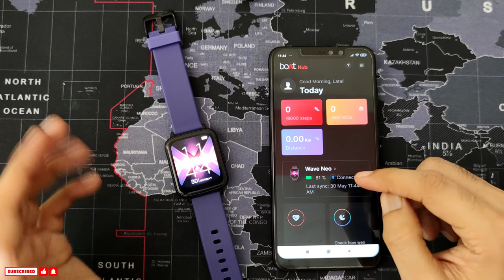Boat Wave Neo Smartwatch Bind Pair Problem with Phone | Complete Solution Shown 🔥🔥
Hi friends, in this video we are showing you how to bind or pair a smartwatch with your phone. If you are facing this problem this video will surely solve your problem. Hope you will like this video.

bind smartwatch,
how to bind smart watch,
realme smartwatch scan to bind,
bind device smart watch,
smartwatch scan to bind,
bind smart watch bands,
bind smart watch best buy,
bind smartwatch battery replacement,
bind smartwatch box,
bind smartwatch button,
bind smartwatch battery,
bind watch,
bind smart watch charger,
bind smart watch compatible with iphone,
bind smart watch comparison,
bind smartwatch camera,
bind smartwatch case,
bind smartwatch cell phone,
bind smart watch ebay,
bind smartwatch explained,
bind smartwatch email,
binding failed smartwatch,
how to bind smart watch to phone,
bind smart watch gps,
bind smart watch google,
bind smart watch galaxy,
bind smartwatch gear,
how to bind smartwatch to phone,
h band smart watch,
h band smart watch time setting,
h band smart watch sleep mode,
h band smart watch charger,
h band smart watch connect,
bind smart watch iphone,
bind smart watch instructions,
bind smart watch ios,
bt smart watch setup,
bind smartwatch journal,
bind smartwatch joy,
bind device yoho sports,
smart watch bt notifier,
bind smartwatch keyboard,
bind smartwatch key,
bind smartwatch kit,
bind smartwatch link removal,
bind smartwatch list,
bind smartwatch link,
bind smartwatch lock,
bind smartwatch location,
bind smart watch manual,
bind smart watch michael kors,
bind smartwatch mirror,
bind smartwatch mac,
bind smartwatch monitor,
bind smartwatch machine,
bind smart watch not charging,
bind smart watch not turning on,
bind smart watch not working,
bind smartwatch notifications,
bind smart watch online,
bind smart watch on sale,
bind smart watch on the market,
bind smartwatch out,
bind smartwatch on youtube,
bind smartwatch on tv,
bind smart watch q18,
bind smart watch q18 sim card,
bind smart watch q18 app,
bind smartwatch quality,
bind smartwatch quest 2,
bind smartwatch quest,
bind smart watch review,
bind smart watch rose gold,
bind smartwatch repair,
t band smart watch,
bind smart watch user manual,
bind smart watch u8,
bind smart watch user guide,
bind smartwatch unboxing,
bind smartwatch up,
bind smartwatch under 500,
bind smart watch verizon,
bind smart watch vs fitbit,
bind smart watch vs apple watch,
bind smartwatch video,
bind smartwatch volume,
bind smart watch walmart,
bind smart watch waterproof,
bind smartwatch windows 10,
bind smartwatch with iphone,
bind smartwatch windows,
bind smartwatch webcam,
wear health smart watch,
wear fit pro watch,
wear fit pro smart watch,
bind smartwatch xbox one,
bind smartwatch xfinity,
bind smartwatch x2twins,
bind smartwatch x2,
bind smartwatch youtube,
bind smartwatch zoom,
bind smartwatch 007,
bind watch instructions,
bingofit smart watch setup,
bind smart watch 2018,
bind smart watch 2017,
bind smart watch 2,
bind smartwatch 2020,
bind smartwatch 2021,
bind smart watch 3,
bind smart watch 3 swr50,
bind smartwatch 3d,
bind smart watch 4,
bind smartwatch 40mm,
bind smartwatch 4k,
bind smartwatch 5e,
bind smartwatch 7.3,
bind smartwatch 9mm,
bind smartwatch 911,
bind smartwatch 90s